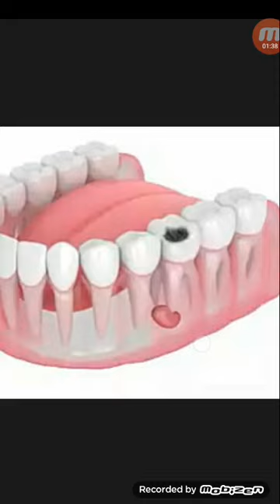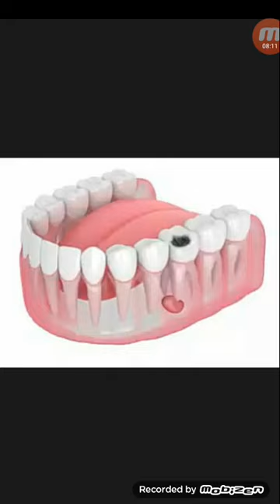যে দাঁত শুধুমাত্র রুটক্যানেল চিকিৎসায় ভালো হবে না...